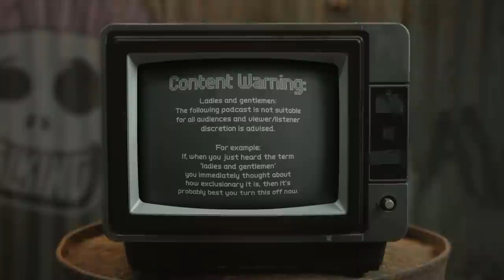Dead Men Talking Episode 47 with Garrett Millerick - Rob Mulholland and Freddy Quinne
We discuss the housing crisis, Freddy has a close call thanks for a pizza burrito and Garrett becomes the first guest to bring in their own horrible video.

Thanks Garrett for joining us!

Enjoy bonus episodes, exclusive content (including Rob's Punishment Comedy Set and Freddy trying a milkshake), get access to secret channels on our Discord, view everything uncensored, early ticket access and discounts on merch for just £3 a month!

The home for dark jokes and harsh roasts. Hosted by UK stand-up comedians Rob Mulholland and Freddy Quinne.

0:00 - Welcome Garrett!
05:32 - Pigoted
16:34 - A Comedy Review
22:26 - Pizza Burrito
48:26 - Houses
01:10:23 - Videos
01:38:28 - Support Us on Patreon!